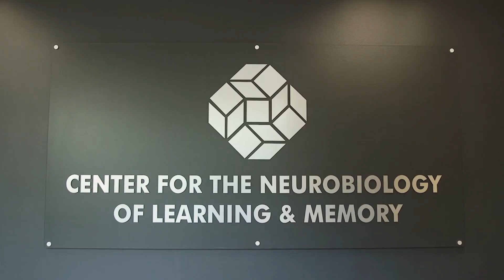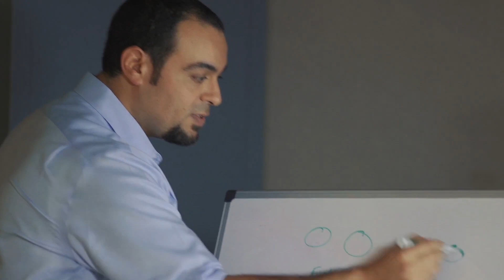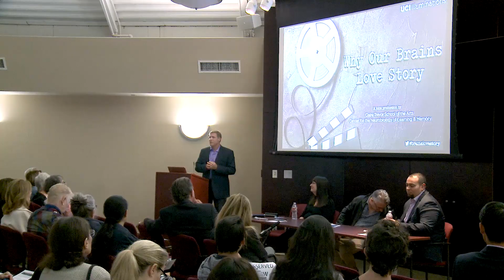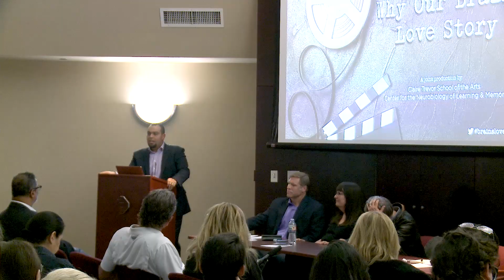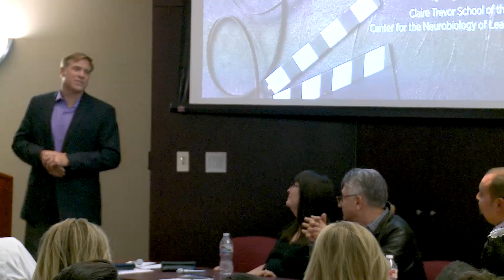Why Our Brains Love Story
Guest speakers were Lisa Cron, Adam Liepzig, Dr. Michael Yassa and David Ihrig. The first half of the program explores story as natural function of the brain and the second half of the event was a brainstorming session that produced the characters and situation that will be developed into the first neuroscientifically devised, rehearsed and produced one act play.